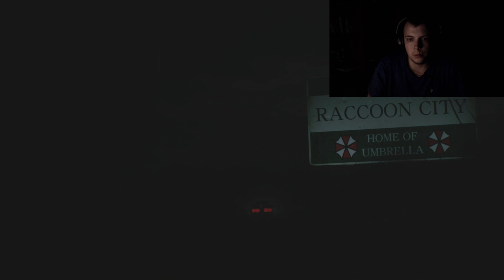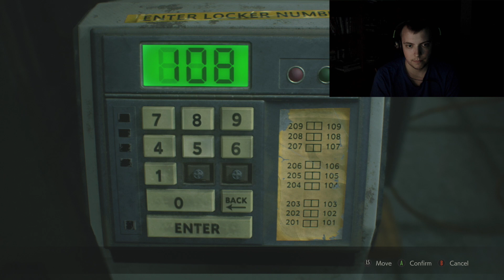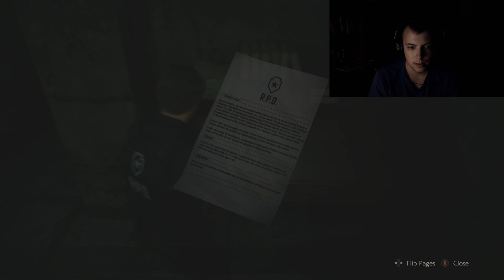Resident Evil 2 Remake Playthrough Part 1